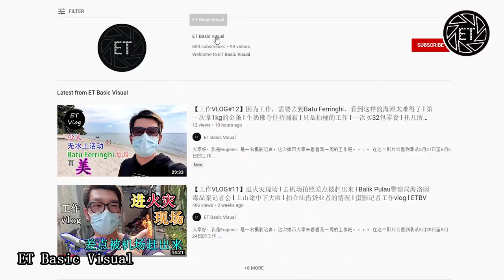【摄影记者工作VLOG#16】一连2天过海采访林冠英的案件 l 记者飞无人机被警察问话 l 拿不到pass进法庭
槟前任首长林冠英与夫人周玉清及女商人彭丽君今日涉劳工村（Perkampungan Pekerja）索取逾37万令吉受贿案，被控上北海反贪会特别法庭，惟3人全否认有罪！

他们3人各获批准以5万令吉保释金与1名担保人保外候审，案展10月16日在北海反贪会特别法庭过堂。

根据控状，现年59岁的林冠英被控于2013年8月19日至2016年3月3日，身为槟首长与槟发展机构（PDC）理事会主席，在光大28楼滥用职权索取37万2009令吉，以给予其夫人周玉清通过Syarikat Excel Property Management & Consultancy有限公司，以确保Magnificient Emblem有限公司，献议价值1161万令吉的威中柔府及威南峇都加弯劳工村计划，取得征求建议书，因而抵触2009年反贪会法令第23（1）条文，也可在第24（1）条文下被定罪。

至于彭丽君（47岁），则被控与林冠英串谋有关上述事件，抵触反贪会法令第28（1）(c)条文。两人一旦罪成，可被判监禁最高20年监禁，以及罚款至少5倍贿赂金额，或一万令吉，视何者为高。

周玉清（55岁）面对3项控状，即1项反洗黑钱及反恐融资法令（AMLA）第4（1）（a）、以及2项第4（1）（b）条文。

根据三项控状显示，周玉清于2013年10月7日及2014年8月4日在马六甲一大众银行，涉及洗黑钱活动，收取Excel Property Management & Consultancy有限公司8万7009令吉非法活动收益，抵触反洗黑钱及反恐融资法令（AMLA）4（1）（a）条文。一旦罪成，将被罚款不超过500万令吉，或监禁不超过5年，或两者兼施。

周玉清也涉及在2014年9月3日及2015年8月11日，以及2015年9月4日及2016年3月6日，分别收取该公司18万令吉及10万5000令吉的非法活动收益，触犯反洗黑钱及反恐融资法令（AMLA）4（1）（b）条文。一旦罪成，可被监禁不超过15年，罚款不低过收益的5倍或500万令吉，视何者为高。

上述案件周二早上进行审理，由法官阿末阿兹哈里承审，主控官团增加多一名至4名，即阿末阿卡然、莫哈末慕卡再尼法里兹、法理兹查利拉仁当及罗斯兰，并由阿末阿卡然负责主控。

至于律师阵容方面，林冠英代表律师有哥宾星、蓝卡巴星、雷尔、V维玛阿兰沙。

周玉清律师是李凯、珊吉可、蓝卡巴星，而彭丽君代表律师有V.希旦峇仁及汝本古玛。

而彭丽君的辩护律师v.希旦峇仁，是前首相纳吉被控挪用SRC公司4200万令吉审讯案的主控官。

法庭于今日上午9时10分开庭后，先审理林冠英案件，之后再提控彭丽君，最后才轮到周玉清面控。

随着3人皆否认有罪，主控官阿末阿卡然原要求3人各交10万令吉保释金，但辩护律师求情后，法官阿末阿兹哈里批准3人各5万令吉保释金与1名担保人保外候审，案展10月16日在北海反贪会特别法庭过堂。

林冠英辩护律师哥宾星向法官求情时说，林冠英才刚缴付100万令吉的保释金，无法再承担高额的保释金。

周玉清的辩护律师蓝卡巴星，则以周玉清目前是家庭主妇，拥有4名孩子，其中2人仍求学，加上丈夫林冠英也被控与已缴付高额保释金。

彭丽君的辩护律师拿督V希旦峇兰说，基于彭丽君是名商人，会经常出国，所以需要护照。

他说，彭丽君也从2016年被反贪会调查时都给予配合，被控上法庭时则准时上庭，甚至提早到法庭，所以希望法官允准彭丽君不必交出护照。

林吉祥偕妻子梁玉治（左2及3） ，还有火箭全国领袖陈国伟等，到法庭力挺林冠英（右1）。
以下为3人的控状详情

林冠英
* 控状：涉嫌在2013年8月19日至2016年3月3日期间，滥用槟首长和槟州发展机构（PDC）理事会主席身份，通过Excel Property Management & Consultancy有限公司，为妻子周玉清索取37万2009万令吉贿赂金，以让Magnificent Emblem有限公司获得峇都加弯的柔府劳工村计划。该计划位于威南，LOT 631，MUKIM 13，以及部分地段即LOT 282，MUKIM 13，总值1161万令吉。
* 抵触：《2009年反贪会法令》第23（1）条文。
* 一旦罪成：可被判监禁最高20年监禁，以及罚款至少5倍贿赂金额，或一万令吉，视何者为高。

周玉清
【第一项】
* 控状：涉嫌于2013年10月7日至2014年8月4日期间，在马六甲的大众银行分行洗黑钱，即收取Excel Property Management & Consultancy有限公司的8万7009令吉非法活动收益，并把这笔款项存入她的大众银行账户。
* 抵触《反洗黑钱、反恐融资和非法活动收益法令》第4(1)(a)条文。
* 一旦罪成：可判处罚款最多500万令吉，或监禁最多5年，或两者兼施。
【第二项】
* 控状：涉嫌于2014年9月3日至2015年8月11日期间，在马六甲的大众银行分行洗黑钱，即收取Excel Property Management & Consultancy有限公司的18万令吉非法活动收益，并把这笔款项存入她的大众银行账户。
* 抵触：《反洗黑钱、反恐融资和非法活动收益法令》第4(1)(b)条文。
* 一旦罪成：可判处监禁最多15年，以及罚款最少贿款5倍或500万令吉，视何者为高。
【第三项】
* 控状：涉嫌于2015年9月4日至2016年3月3日期间，在马六甲的大众银行分行洗黑钱，即收取Excel Property Management & Consultancy有限公司的10万5000令吉非法活动收益，并把这笔款项存入她的大众银行账户。

彭丽君
* 控状：涉嫌在2013年8月19日至2016年3月3日期间，与林冠英串谋贿赂。
* 抵触：《2009年反贪会法令》第28（1）(c)条文。

歡迎点赞及訂閱ET Basic Visual觀看更多影片和照片。